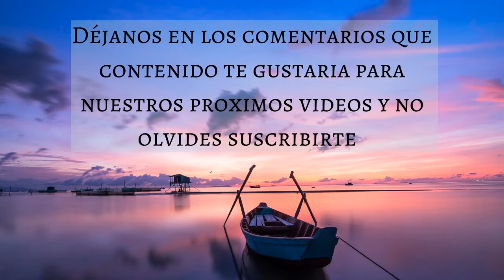🎵 MEDITACIÓN PARA SANAR CUERPO Y MENTE 🌟 45 MINUTOS 💚 - Music Therapy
Para complementar y aportar más valor a nuestros videos de musica hemos creado un blog en el cual publicamos tips y recomendaciones relacionadas con cada uno de nuestros videos, para este video hemos creado el siguiente artículo en el cual hablamos sobre como el exito esta del otro lado de tus miedos

Muchas gracias!
Créditos:
Imagenes:
🎵| MEDITACIÓN PARA SANAR CUERPO Y MENTE | MEDITACION PARA SANAR CUERPO Y MENTE | MEDITACION PARA SANAR | MUSICA PARA MEDITACION DE SANAR | MUSICA PARA MEDITAR | MT | MUSIC THERAPY | DORMIR | ESTUDIAR | MEDITAR | TRABAJAR | RELAJACION | RELAJARSE | ENERGIA | LIBRE | ESTRES | ANSIEDAD |🎵